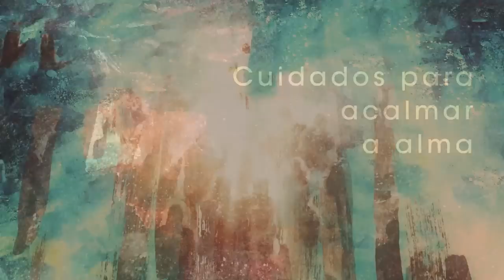Homilia Diária - 4º Domingo do Advento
As promessas de Deus , reveladas pelos profetas se cumprem pela ação do Espírito Santo. A Palavra nos anuncia o envio de Jesus, Chamado de Emanuel , Deus sempre conosco.